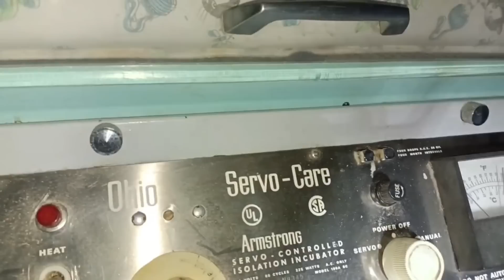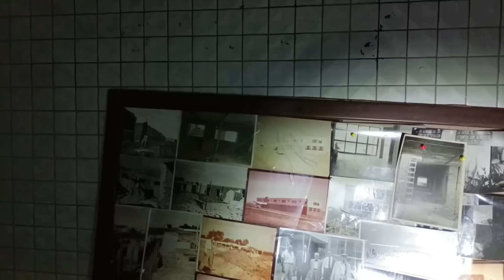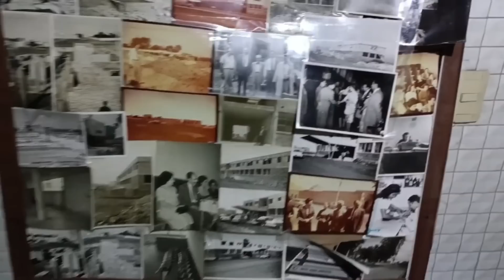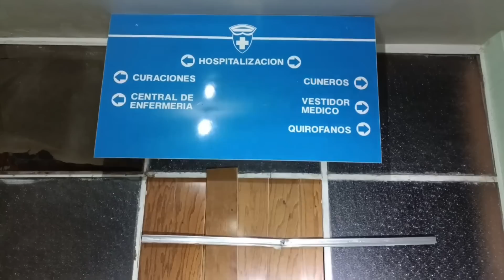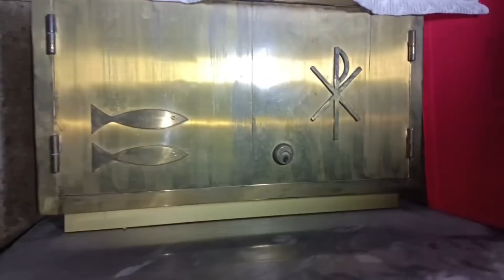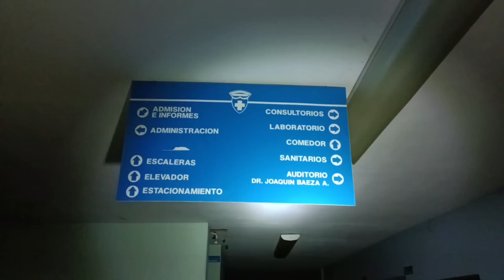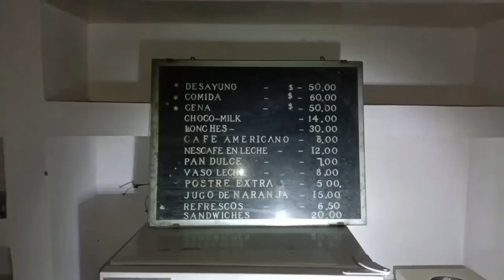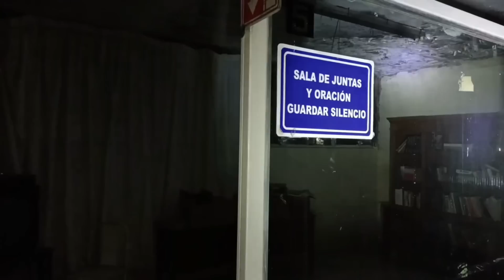INGRESAMOS A UN HOSPITAL ABANDONADO Y EMBRUJADO EN GUADALAJARA JALISCO